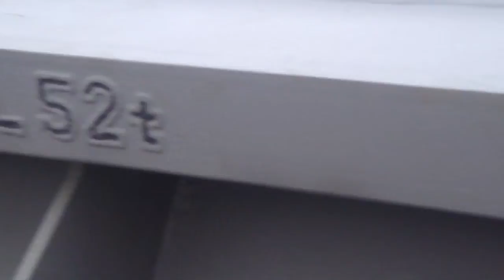Pods of dolphins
off the coast of Cape Town, South Africa